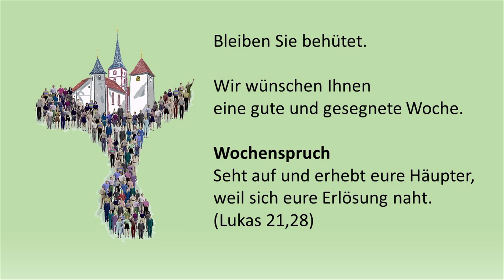Bewahre, was du hast - Pfarrrer Wolfgang Müller (Offenbarung 3,7-13) am 10.12.2023 aus Mörtelstein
Bild von StockSnap auf Pixabay

EG 17,1+2: Wir sagen euch an
EG 741 - Psalm 80
Schriftlesung aus Lukas 21,25-33
EG 1,1-3: Macht hoch die Tür
EG 8,1-3: Es kommt ein Schiff geladen
EG 1,4+5: Macht hoch die Tür